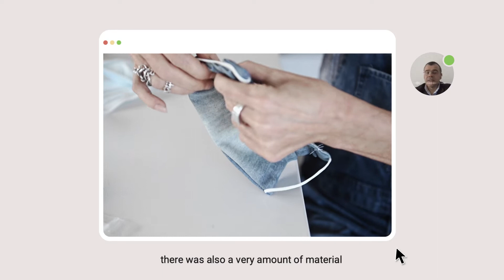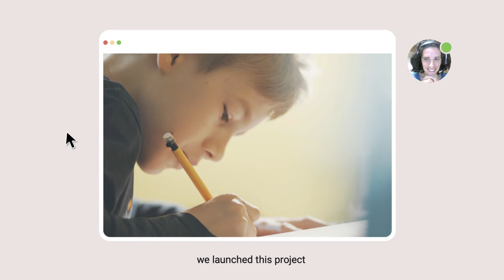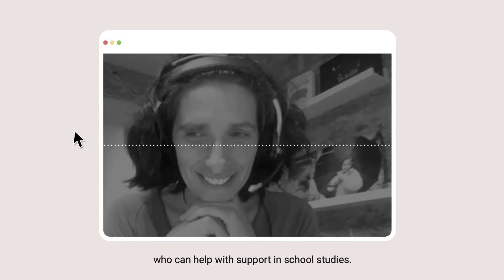Stories of Solidarity Energy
EDP professionals are bringing communities, thanks to its volunteering program. A program reinvented and adapted to a digital landscape due to the COVID pandemic.